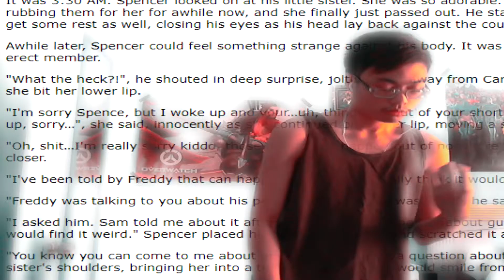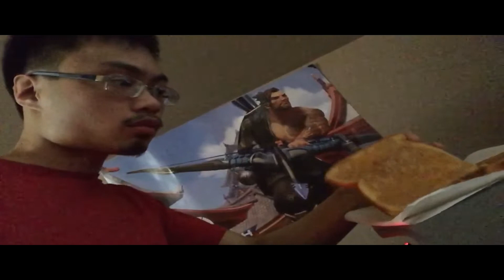AdomAMV.bitmap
don't tell nobody